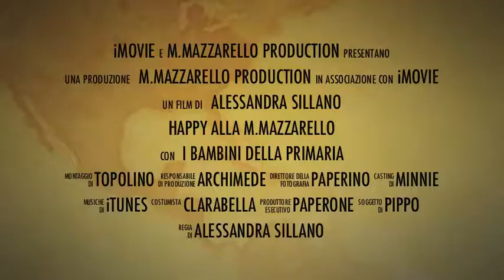Trailer Happy Primaria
Prossimamente sui grandi schermi!